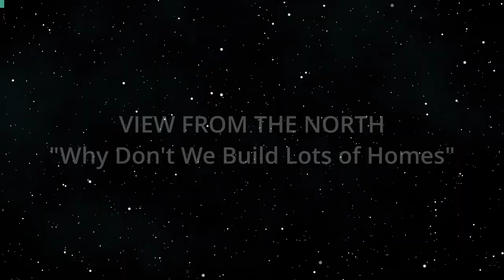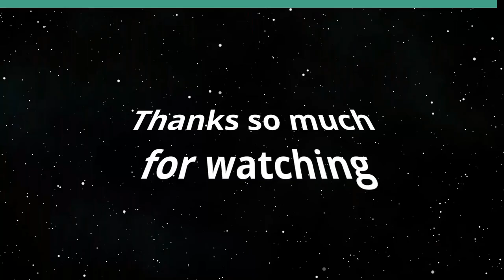Why Don't we Build Lots of Homes (View from the North)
There Must be a Better Way to Build.  The host for this show is Jay Fidell.  The guest is Ken Rogers.

Retired businessman Ken Rogers helps us understand what it takes to develop housing: land; location; design; lawyers; financing; contractors; builders; sales team; escrow; and how these things can be done more efficiently and cheaper so as to deliver more homes to more home buyers or renters at better prices and ameliorate the housing shortage.  What are the challenges to building homes, and how can we overcome them.  What can government do to incentivize construction of more homes.

Underwriters:
Michael Sklarz
The Cooke Foundation
Hawaii Energy
Hawaii Energy Policy Forum
Hawaiian Electric
Galen Ho of Immersive Worlds
Kamehameha Schools